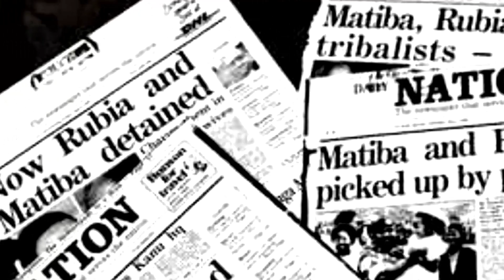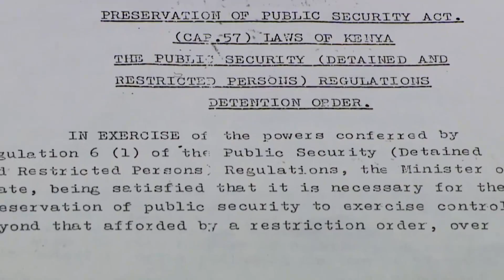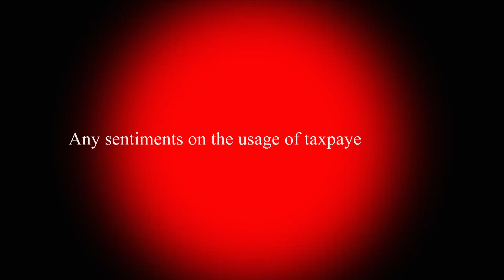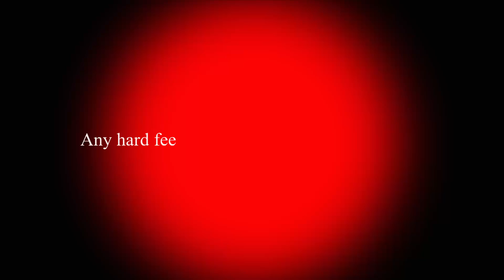Retracing the Saba Saba Day Heroes- Mr. CHARLES RUBIA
An interview with Mr. Charles Rubia, one of the politicians who fought for the multiparty system in Kenya in 1992.